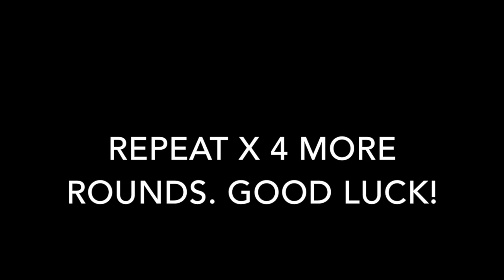High Volume Total Body Workout with Weights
Looking for a challenging workout that you can do at home or the gym and that will leave you a sweaty mess in no time? Then look no further my friends :)
This video demos 1 round of the following exercises- complete 5 rounds total for a 20-25 minute full body fat blasting and muscle building workout!

DESCRIPTION:
-16 squats + overhead press
-16 push ups
-16 renegade rows
-16 Russian twists
-16 squat jumps
-16 squats + biceps curl

Have fun and tell me what you think either in the comments below or over on the Body By Banner Facebook page!

Also, be sure follow my InstaStories over on IG (body_by_banner) for play by plays of my gym escapades and post workout recovery snaxx

Carolyn Banner/Body By Banner strongly recommends that you consult with your physician before beginning any exercise program.

You should understand that when participating in any exercise or exercise program, there is the possibility of physical injury. If you engage in this exercise or exercise program, you agree that you do so at your own risk, are voluntarily participating in these activities, assume all risk of injury to yourself, and agree to release and discharge Carolyn Banner and Body By Banner from any and all claims or causes of action, known or unknown, arising out of Carolyn Banner/Body By Banner's negligence.